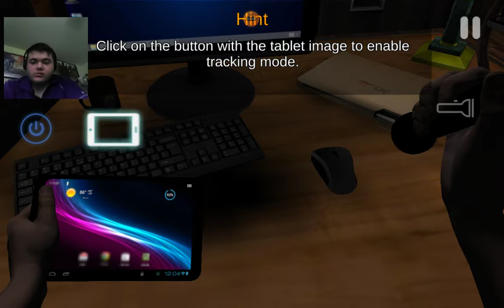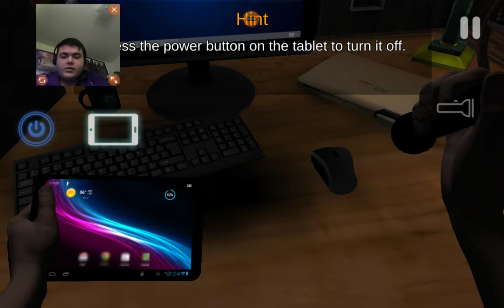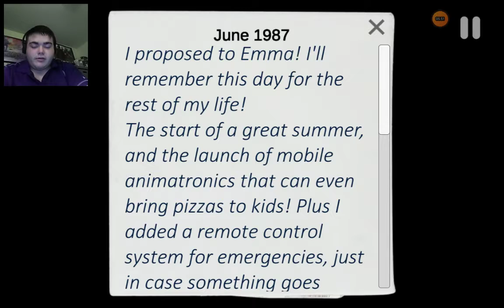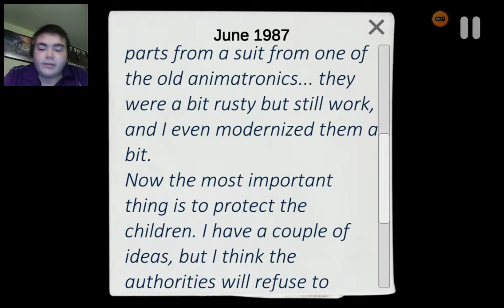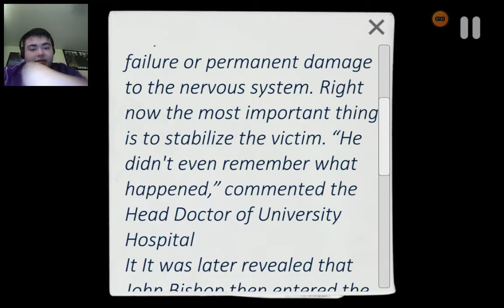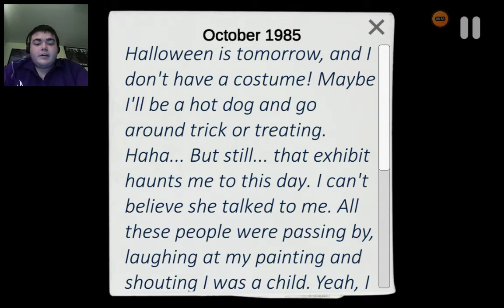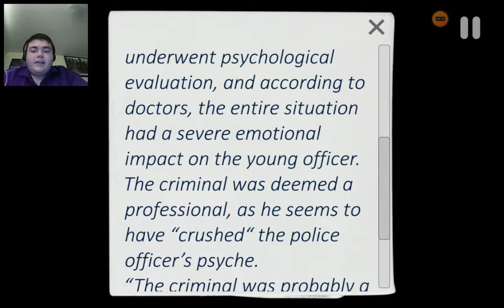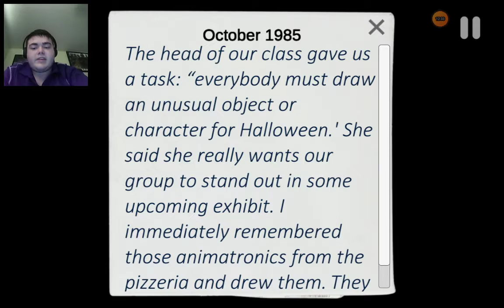We're not at Freddy's anymore. Case Animatronics #1 official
So yeah I decided to return to case Animatronics and get back to the point we were all at.

Edited by Flunky